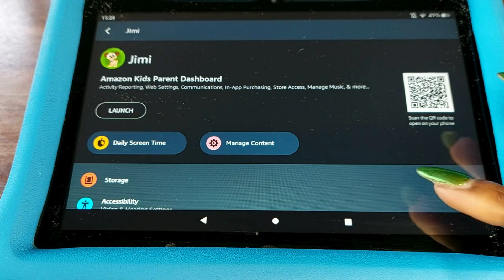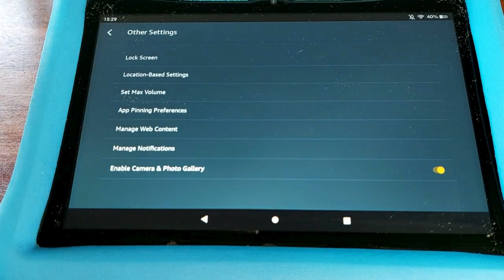How to Lock the Max Volume on Your Amazon Fire Tablet | Parental Controls Made Easy!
Tired of your kids blasting the volume on their Amazon Fire Tablet? 🔊😬 In this video, I’ll show you a quick and easy way to lock the maximum volume using the Parent Dashboard. 👨‍👩‍👧‍👦🛡️

With just a few simple steps, you can:
✅ Protect your child’s hearing 👂
✅ Avoid unexpected loud noises 🔇
✅ Take control with Amazon Fire Tablet’s parental controls

💬 What other parental control tips would you like to learn? Drop your ideas in the comments below! 👇